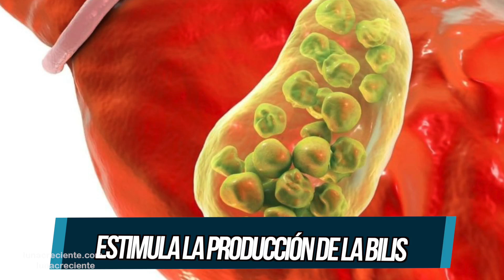La LECHE DORADA de CÚRCUMA y sus beneficios🍯 | Cómo empezar a tomar y preparar la LECHE DE ORO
Al final del video te mostraré cómo preparar y consumir esta bebida paso por paso.
Número 1. Tiene propiedades antiinflamatorias
La cúrcuma tiene un compuesto llamado curcumina, que contiene poderosas propiedades antiinflamatorias, incluso más eficaces que algunas medicinas comerciales como el conocido ibuprofeno. La combinación entre la leche y la cúrcuma es un mayor antiinflamatorio debido a que la leche tiene propiedades en sus proteínas con acción antiinflamatoria. Por supuesto, no serán recomendables para intolerantes a la lactosa, pero todas las propiedades antiinflamatorias de esta bebida serán un alivio al consumirla para el dolor, la hinchazón, artritis e incluso para prevenir enfermedades cardiacas o el cáncer.
Número 2. Alivia problemas en la digestión
La especia destacada de esta bebida, puede ayudarte a fomentar el vaciado gástrico y a limpiar tu estómago. Al tomar esta bebida, estimula la producción de bilis en tu cuerpo, puedes eliminar con mayor facilidad cualquier residuo, absorberás los nutrientes y las grasas de los alimentos mucho mejor y todas las funciones digestivas de tu organismo se verán beneficiadas. Además, sus propiedades antiinflamatorias pueden desinflamar el estómago y eliminar los gases en caso de una indigestión o algún problema intestinal.
Número 3. Protege a tu cerebro
Las propiedades de la cúrcuma y la leche hacen que esta bebida sea una aliada para tu cerebro. Los antioxidantes y antiinflamatorios que protegen a tu cerebro del estrés oxidativo y así evitando enfermedades como el párkinson o alzhéimer. Aumenta el crecimiento de nuevas hormonas que benefician a tu cerebro y evita varios procesos degenerativos, mejorando tu concentración y memoria. Además, la leche dorada te puede ayudar a mejorar tu estado de ánimo, a luchar contra la depresión e incluso a mejorar tu sueño si la toma tibia antes de dormir.
Número 4. Mejora el sistema inmune
La curcumina también puede fortalecer tu sistema inmune. Este componente de la cúrcuma tiene propiedades antivirales, antibacterianas y antifúngicas que te protegerán de infecciones y un gran número de enfermedades al consumirlo. Del mismo modo, la leche es una fuente de calcio, proteínas, vitaminas A, B y D que directamente actúan en tu sistema inmune y fortalecerán tus defensas al tomarla junto a la cúrcuma.
Pero esta poderosa bebida tiene muchos otros beneficios que tu cuerpo agradecerá: Acelera tu metabolismo y permite que elimines mayores cantidades de grasa de tu cuerpo, por lo que podrá ayudarte si quieres bajar de peso… Gracias a sus antiinflamatorios y propiedades que ayudan a tu cerebro, puede acabar con los dolores de cabeza rápidamente, además mejorará tu circulación y te ayudará a reducir el colesterol malo. Y, por último, los beneficios a tu sistema inmune también ayudan a eliminar a las infecciones que atacan a tu sistema respiratorio y aliviará la congestión nasal e incluso la garganta irritada. E incluso, estas mismas propiedades aliviarán el acné y afecciones en tu piel, mejorando su cuidado y tu apariencia.
Seguramente te estarás preguntando como consumo la leche y la cúrcuma Para preparar la leche dorada necesitarás preparar primero una mezcla que formará una pasta de cúrcuma, la cual podrás juntar próximamente con la leche y hará que puedas disfrutar de una bebida con un sabor realmente agradable. Calienta en una olla a fuego muy bajo un vaso de agua con dos cucharadas grandes de cúrcuma en polvo y media cucharadita de pimienta negra molida, que potenciará todos los beneficios de esta bebida. Cuando la mezcla se vea como una pasta un poco espesa, retira del fuego y guarda cuando esté frio en un envase de vidrio con tapa dentro de la nevera. Ahora simplemente cuando desees preparar la leche dorada, calienta a fuego bajo hasta que se mezclen por completo unos dos vasos de la leche de tu preferencia con una cucharada de la pasta de cúrcuma que preparaste y si deseas, puedes agregar canela y miel para un sabor sorprendente. Podrás guardar esta bebida en una jarra dentro de la nevera y disfrutarla fría o caliente tomando hasta dos vasos al día.
No olvides consultar con tu médico de confianza antes de seguir cualquiera de estas recomendaciones.